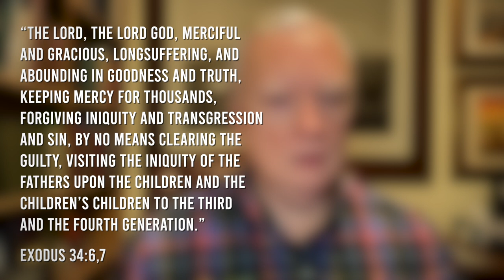Fireside Friday: The Tapestry (Repost)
This is a story about the Master-Weaver and His remarkable skill. His creativity is enjoyed not only when the varied threads are seen but also when they disappear for awhile, only to reemerge, but this time in a different arrangement. Some threads are dark, others light. Patience and trust in the Weaver is needed, especially because right now we only see the tangled underside. But still, the pattern is unmistakable.